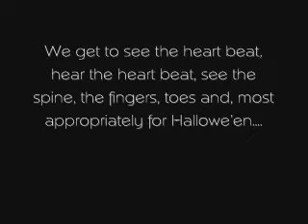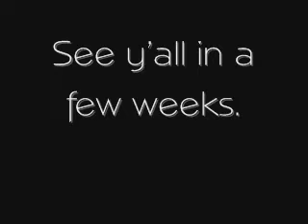October OBGYN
Third trip to the doc to get a preview of Zoe. A big sigh of relief for us.